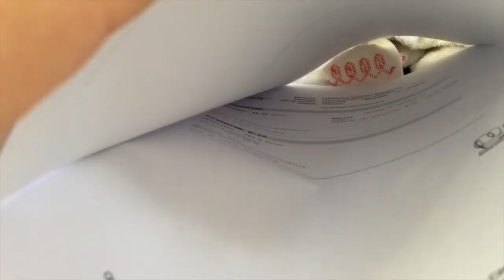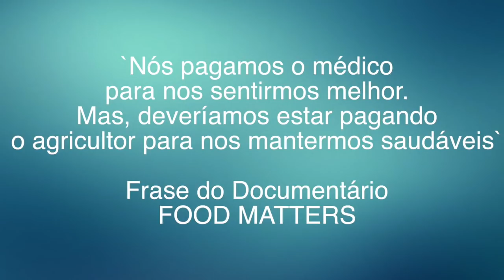► 1 SEMANA CRUDÍVORA | Sorvete, Macarrão, Wrap...◄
Decidi ficar 1 semana me alimentando apenas de comida crua. Sim! Nada de fogão, forno, panela, microondas. meu corpo agradeceu muito essa renovação celular e decidi compartilhar com vocês. Crudivorismo é uma experiência de pura vida!

Site (Curso de Aromaterapia, Curso de Fitoterapia, Formação em Naturopatia, Formação em Aromaterapia Clínica, Curso de Cosmética Natural, Curso de Cromoterapia, Curso de Cristaloterapia, Curso de Terapia floral e mais):

Obrigada!!